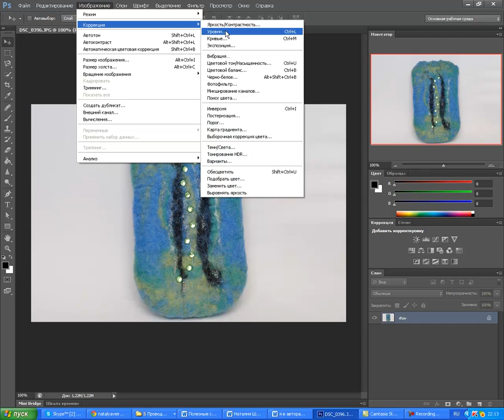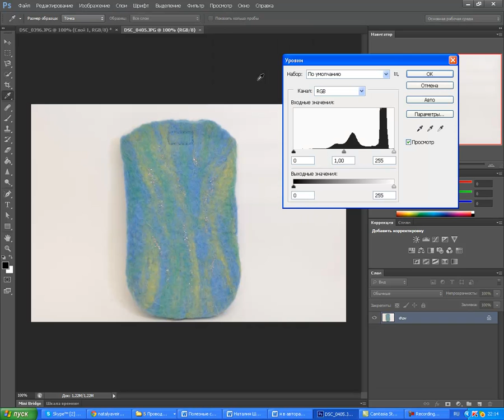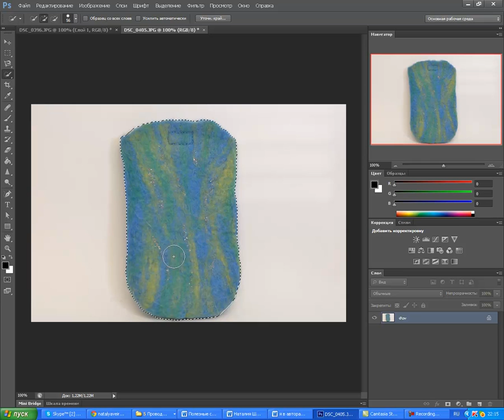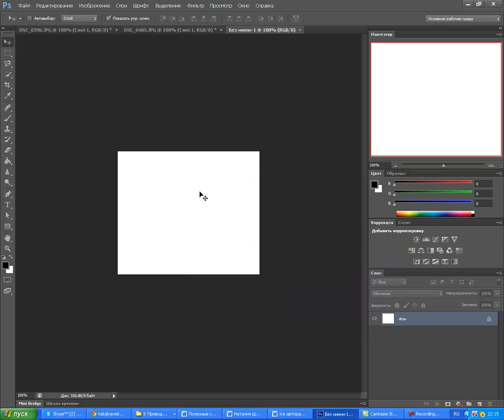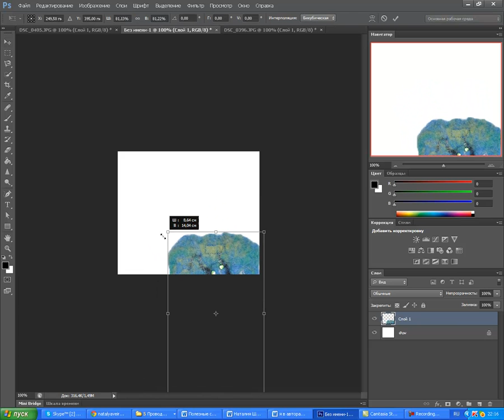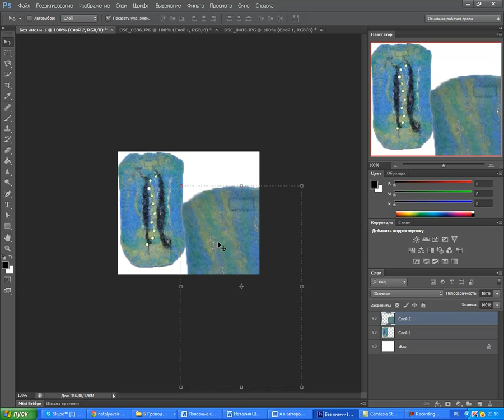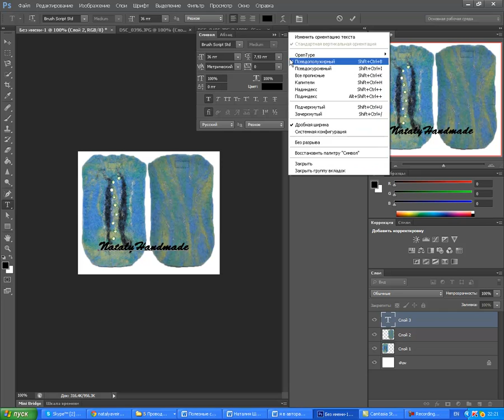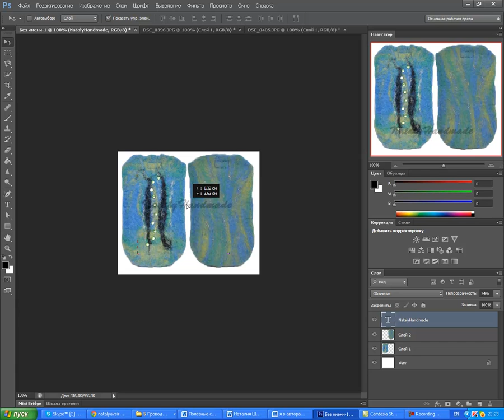Как в Photoshop поместить два фото в одном.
Как в Photoshop сделать из двух фото одно.